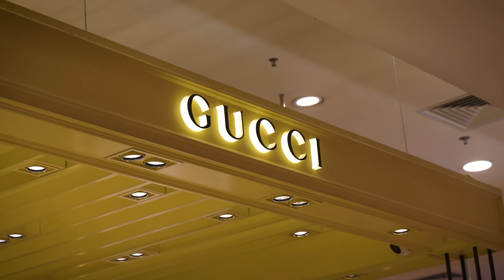DICAS PARA IR À CHINA SEM PERRENGUE | Mohamad Hindi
Viajar pro exterior é uma delícia, mas vamos ser sinceros? Sempre rolam alguns perrengues que poderiam ser evitados se alguém nos desse dicas importantes sobre todas as etapas.

Nossa viagem pra China rendeu muitos desses ensinamentos, principalmente por tudo ser muito diferente do que estamos acostumados. Então, esse vídeo é basicamente um guia para chegar em grande estilo em solos chineses e não perder tempo resolvendo pepino.

Esperamos que gostem e coloquem suas dúvidas nos comentários!

Sites importantes
Hotéis:

Equipe:
Produção: Mohamad Hindi
Direção Geral: Rafael Ribas
Produção Executiva: Maryan Hindi
Gerente de projetos: William Inácio
Produção Geral e Produção Gastronômica: Paula Fidelis
Direção de Fotografia: Bruno Fiorio
Thumbmaker: Ana Clara Andrade
Coordenação de pós: Ygor Oliveira
Editores: Ana Clara Andrade, Ygor Oliveira